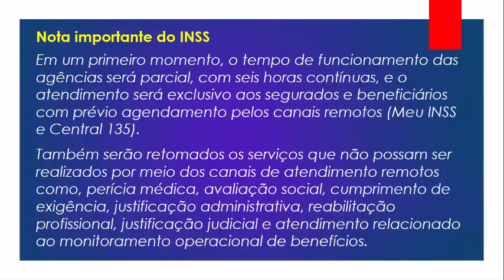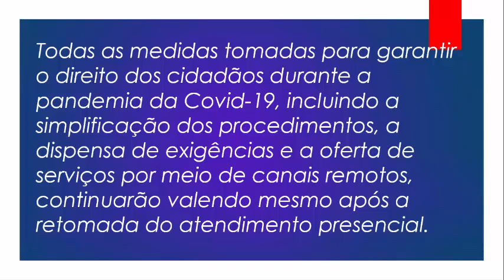INSS ADIA A REABERTURA DAS AGÊNCIAS EM TODO O BRASIL - VEJA A NOVA DATA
Atenção aposentados e pensionistas: INSS faz novo adiamento.

Na manhã desta quarta-feira (29/07), o Instituto Nacional do Seguro Social (INSS) e Secretaria Especial de Previdência e Trabalho do Ministério da Economia publicaram uma nova Portaria Conjunta fazendo mais um adiamento  e prorrogação.

O INSS também divulgou uma nota oficial.

A Portaria  n° 36, adia do dia 3 de agosto para 24 de agosto o retorno do atendimento presencial nas Agências da Previdência Social.

Sendo assim, segundo o INSS, o atendimento exclusivo por meio de canais remotos fica prorrogado até o dia 21 de agosto e continuará sendo realizado mesmo após a reabertura das agências.

Imagens: Internet (free)